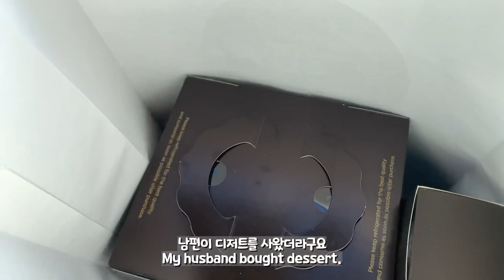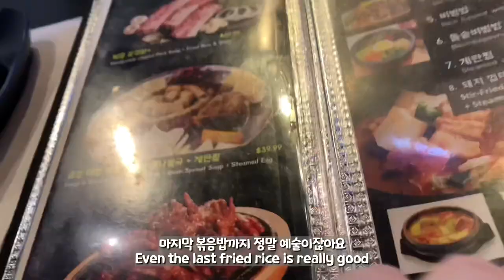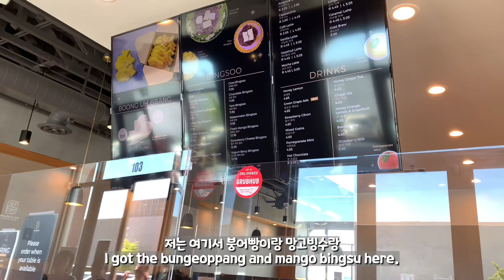(ENG) 라스베가스 일상 vlog 캐나다에서 놀러온 친구네랑, 꿀돼지 솥뚜껑 무제한 삼겹살, 참치랑 방어회에 소주한잔, 망고빙수, 아쿠아리움 seaQuest￼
안녕하세요 베가스 송 입니다
이번주말은 남편 친구가 캐나다에서 놀라와서 주말동안 함께 먹고 ￼마시며 놀았던 영상이 담겨 있어요
아참 그리고 라스베가스 맛집 꿀돼지 식당이 무제한 all you can eat으로 바뀌었더라구요
솥뚜껑 위에 구어 먹는 삼겹살 너무 좋아하는데
이번에 무제한으로 먹고 왔어요
여러분께 추천합니다
오늘도 영상 시청 감사합니다

Hello, I'm Vegas Song
This weekend, my husband's friend came from Canada and we ate and drank together for the weekend
Oh, and the pork restaurant in Las Vegas has been changed to all you can eat
I love grilled pork belly meat on top of a pot lid
I ate unlimited food this time
I recommend it to you

สวัสดีครับ ผม เวกัส ซอง
สุดสัปดาห์นี้ เพื่อนของสามีฉันมาจากแคนาดา เรากินและดื่มด้วยกันในวันหยุดสุดสัปดาห์
ขอให้สนุกนะ~ ^^

Halo, aku Vegas Song
Akhir pekan ini, teman suami saya datang dari Kanada dan kami makan dan minum bersama selama akhir pekan
Silakan menikmatinya ~~^^

Xin chào, tôi là Song Vegas.
Cuối tuần này, bạn của chồng tôi đến từ Canada và chúng tôi đã ăn và uống cùng nhau vào cuối tuần
Hãy tận hưởng nó nhé.

你好，我是Vegas Song
这个周末，我丈夫的朋友从加拿大来，我们一起吃饭喝酒度周末。
请欣赏~~^^

こんにちは、ベガスソングです。
今週末、私の夫の友達がカナダから来て、週末に一緒にご飯を食べたり飲んだりしました。
楽しんで下さい~~~^^

SeaQuest Las Vegas
수족관

꿀돼지
Honey Pig
All you can eat Korean BBQ in Las Vegas

Suzuya Patisserie
Japanese Desert Las Vegas￼

Sul & Beans